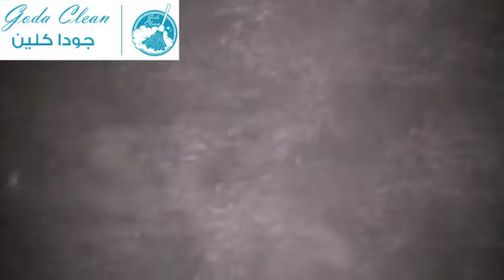خطوات تنظيف خزانات مياه الشرب الحديد والصاج والفيبر لتعقيم وتطهير خزان مياه الشرب العلوي والخرساني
افضل اسعار شركة تنظيف_خزانات بالرياض تعتمد عليها لتعقيم تطهير_خزان_مياه الشرب العلوي والخرساني